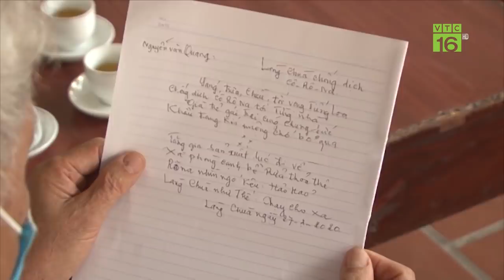Đại dịch Covid-19: hơn 150.000 người tử vong | VTC16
VTC16 | Chỉ trong 8 ngày qua, số người tử vong do Covid-19 trên toàn cầu từ mốc 100.000 đã tăng vượt mốc 150.000. Số ca nhiễm cũng đã lên tới hơn 2,2 triệu người.